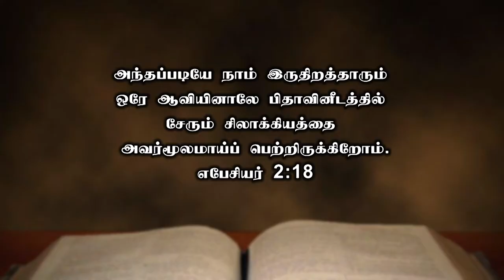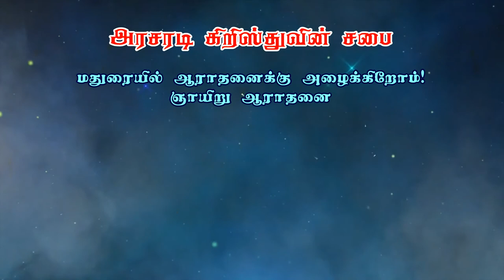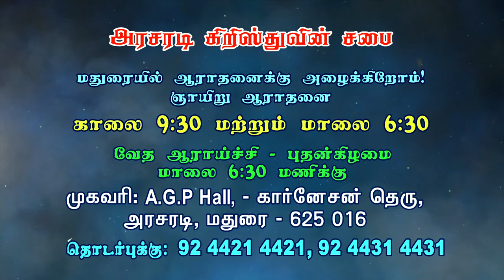நானே - I Am | Bro. Kingsly Rajah | Church of Christ